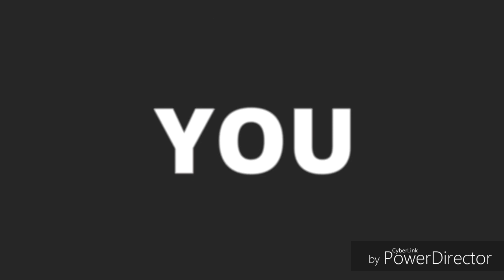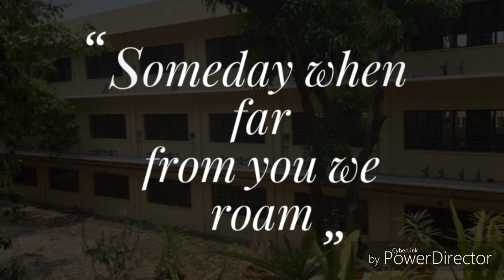HSAM's Alma Mater Song